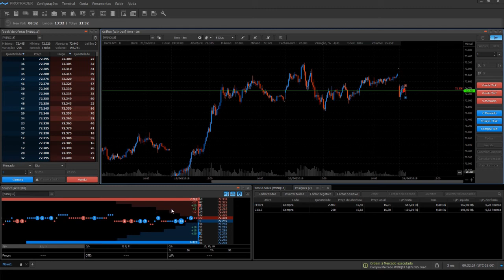Dica Protrader - Adicionar Botões de Atalho Para Fechamento ou Cancelamento de Ordem no Gráfico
Para adicionar botões de atalho para fechamento ou cancelamento de ordem no gráfico, clique com o botão direito do mouse no gráfico e vá em configurações, na opção Entrada de Ordem de Gráfico, ative os botões desejados na opção "Botões de Acesso", clique em aplicar. Redimensione a tela para acessar os botões e pronto.

Protrader: a sua nova plataforma